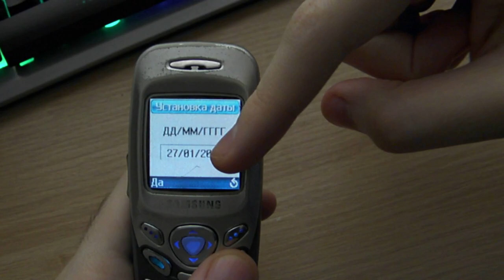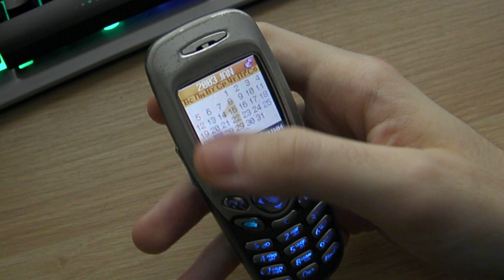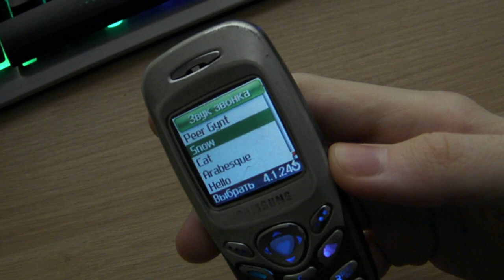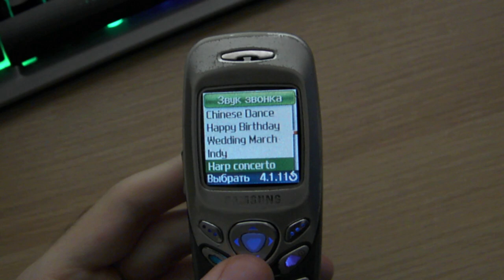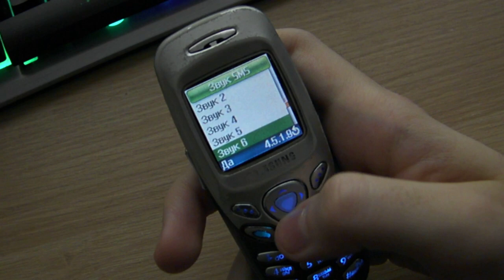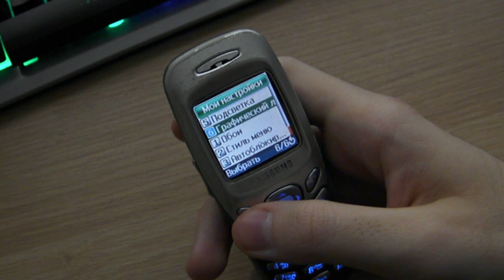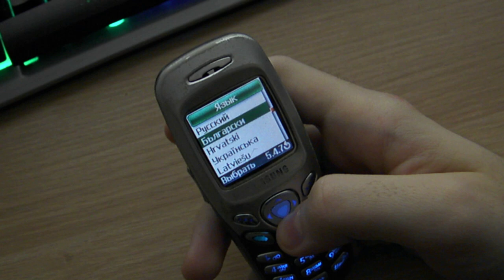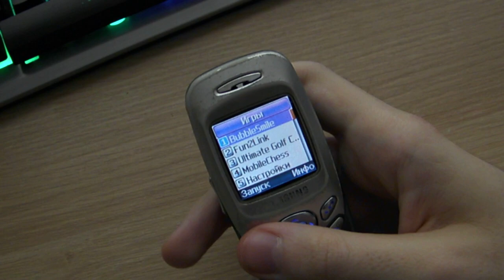Samsung C200 - ретро обзор 19 лет спустя